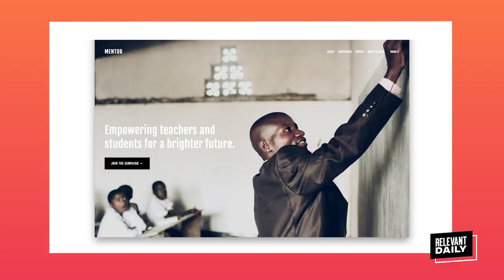John Oliver and Monica Lewinsky Tackle Public Shaming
A conversation between John Oliver and Monica Lewinsky about public shaming went viral, as Oliver apologized for his past jokes about her and discussed the dangers of outrage culture. Also, Lauren Daigle had some powerful advice for overcoming anxiety. Plus, what’s behind the the surge of Christian persecution in Nigeria?